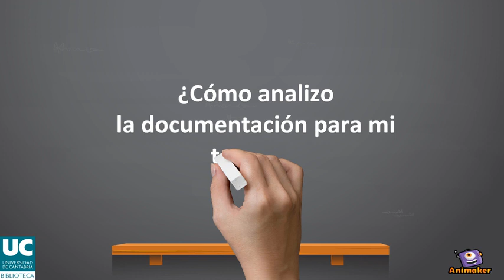¿Cómo analizo la documentación para mi trabajo?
Lectura, anotaciones, comentarios, revisión y esquema de la documentación consultada.